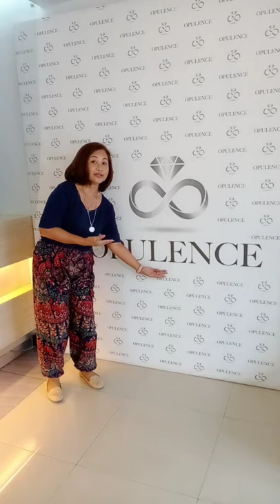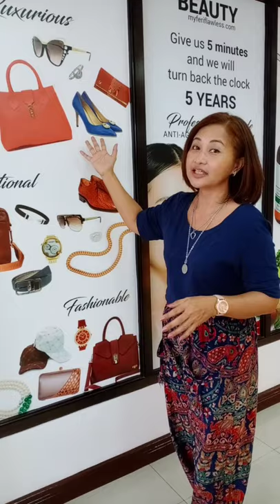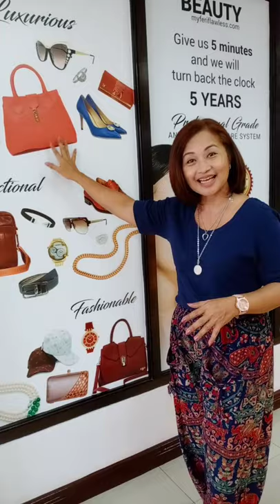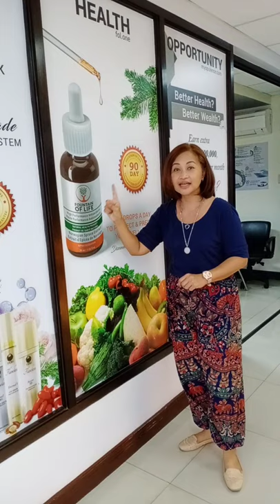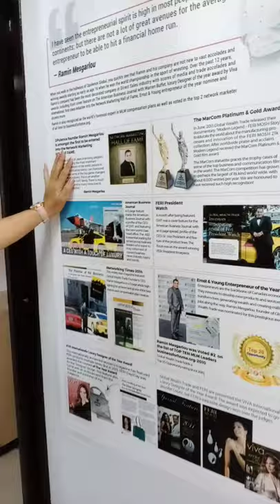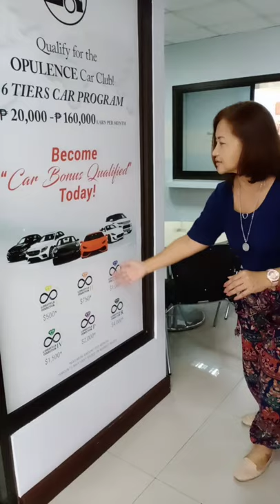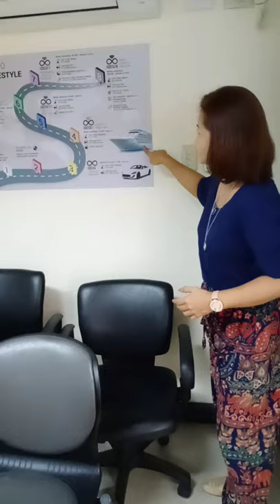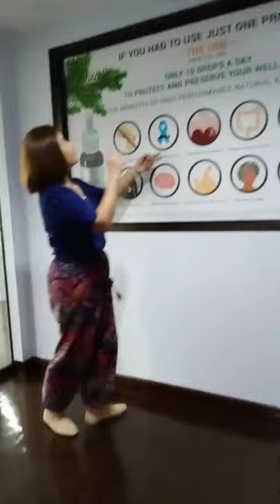A tour of our Opulence Global Philippine office.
Welcome and come in!